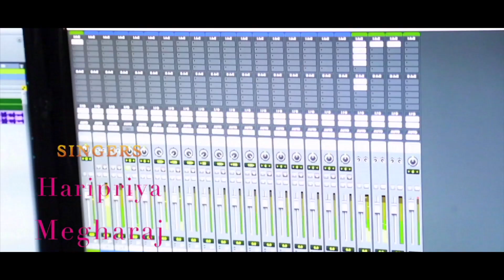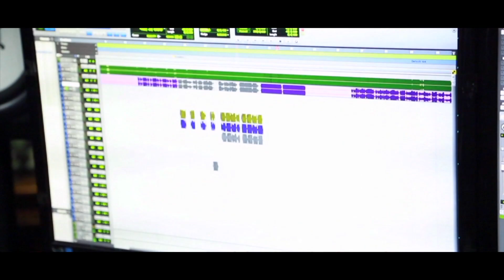Paisa Paramatma Title Song Remix || Song Making || Vijay Kiran || SRFUNTIME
Paisa Paramatma Title Song Remix Making || Vijay Kiran || SRFUNTIME